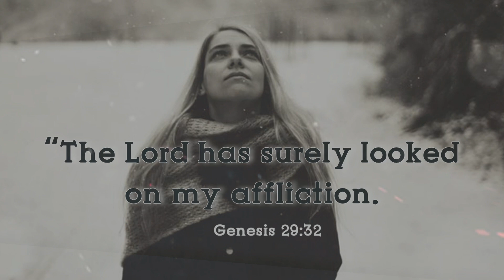Pure Honey|tamil christian whatsapp status|today promise verse|Genesis 29:32